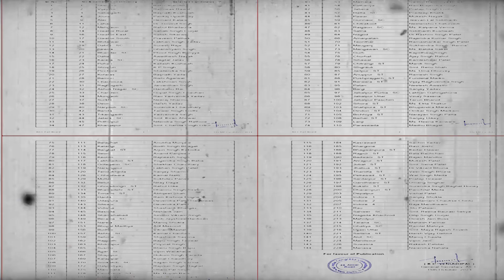రేవంత్ రెడ్డి సీనియర్లు ఫైర్..రాజీనామా చేసిపాడేస్తాం | Congress Senior Leaders Fire on Revanth Reddy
prajadarbartv రేవంత్ రెడ్డి సీనియర్లు ఫైర్..రాజీనామా చేసిపాడేస్తాం | Congress Senior Leaders Fire on Revanth Reddy#PrajaDarbarTV